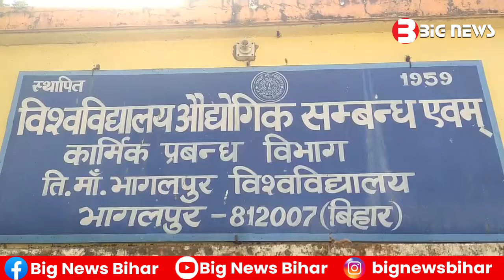Bhagalpur News Today - 03 अप्रैल 2024 | Den News Bhagalpur